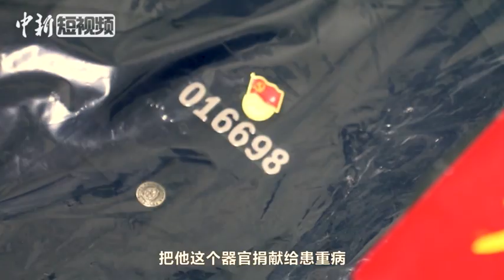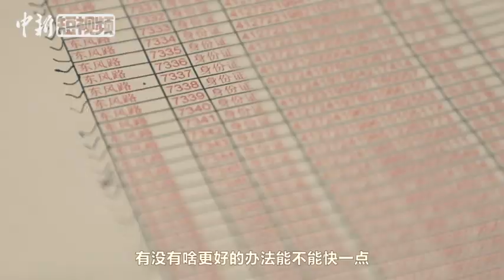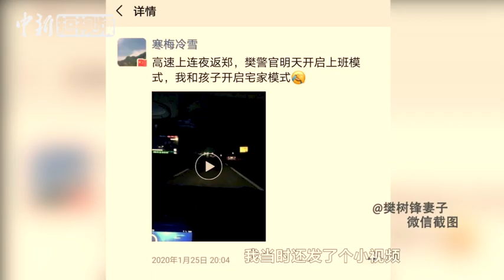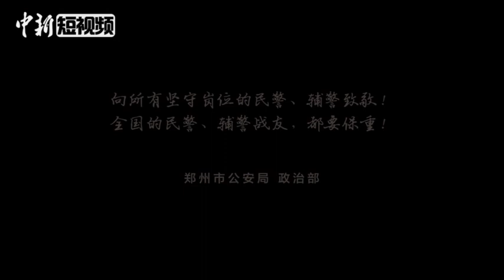防疫一线民警因病去世 家属遵其遗愿捐献器官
2月11日，已经在防疫一线连续奋战17天的郑州市公安局东风路分局社区民警樊树锋，因过度劳累导致颅内大面积出血，2月19日12时36分，因抢救无效离开人世，年仅39岁。当天，按照樊树锋遗愿，他的器官无偿捐献给了医院。经过医院专家评估，樊警官的器官，能挽救三个人的生命，能让两个人重见光明。